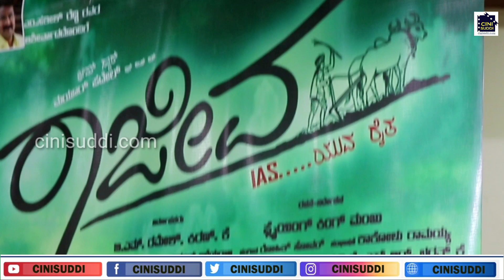"ಒಬ್ಬ ರೈತನಿಗೆ ಒಳ್ಳೆದಾದ್ರೆ ಸಾವಿರಾರು ಜನಕ್ಕೆ ಒಳ್ಳೆದಾಗುತ್ತೆ" | Rajeeva | Mayur Patel | Kannada Movie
"ಒಬ್ಬ ರೈತನಿಗೆ ಒಳ್ಳೆದಾದ್ರೆ ಸಾವಿರಾರು ಜನಕ್ಕೆ ಒಳ್ಳೆದಾಗುತ್ತೆ"